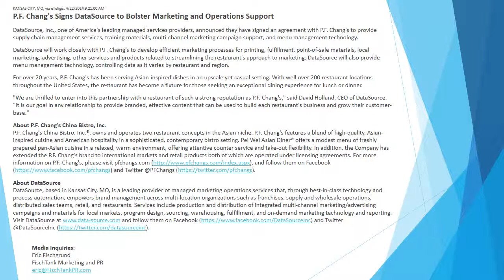Gamzio Gears Up to Launch Real-Money Mobile Casino Game Into the Apple Store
IRVINE, CA, via eTeligis, 4/22/2014 9:27:00 AMGamzio Gears Up to Launch Real-Money Mobile Casino Game Into the Apple Store
Gamzio Mobile, Inc. (OTCQB: GAMZ), the innovative mobile casino gaming company, is pleased to announce the launch of an upcoming real-money casino offering, to begin tapping into the $40 billion gambling industry.
Gamzio has finalized a definitive agreement with licensed eGambling company Cashbet, and is in the final stage of development of a brand new real-money title for release into the U.K. Apple App Store.
Gamzio has made two additional hires to support the expansion, adding a combined 30 years of real-money gaming experience to the team.
Gamzio CEO Jason Deiboldt stated: "Our #1 priority with Gamzio's expansion into real-money gaming is to provide players with exclusive game content, unrivaled support and the fastest, most reliable banking transactions offered on mobile. Cashbet's innovative player management technology and 24-hour player support team will help to ensure all of Gamzio's players enjoy an unmatched mobile casino experience inside Gamzio's real-money games."
Integration with Cashbet provides Gamzio with a turnkey system that handles the licensing, compliance, player verification, and secure banking transactions involved in legally operating real-money casino games.
In 2013, the Alderney Gambling Control Commission awarded both Category 1 and Category 2 eGambling Licenses to CashBet Alderney Limited. California-based CashBet is led by online gambling veterans Dr. Mike Reaves, CEO and CTO George Weinberg.
Gamzio's flagship social casino title: "Slots-O-Luck Adventure", released in 2013, maintains a 4.5 Star rating on the worldwide Apple App Store.
Gamzio's flagship Social Casino Game Slots-O-Luck Adventure can be downloaded

About Gamzio Mobile, Inc.Gamzio is a developer of casino-style games for the Internet and mobile devices. Its mission is to bring a genuine "Vegas" experience to the mobile gaming market through a strategic approach that optimizes real-time data and analytics technology. Gamzio recently released "Slots-O-LuckAdventure HD," which is available for download at its web or directly in Apple's App Store.